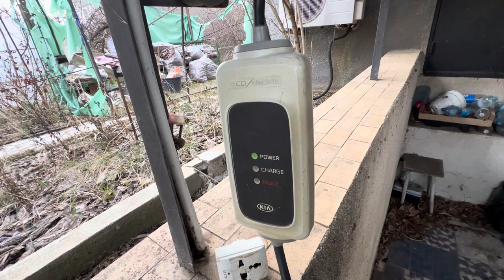Электричка на даче 24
Электричка ЖЭКи на даче у лимана